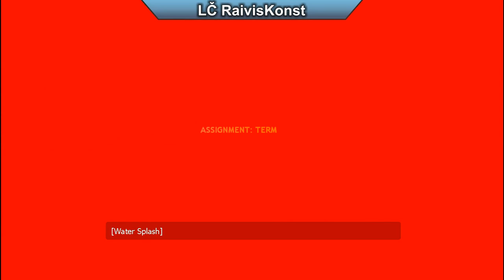Half-Life 2 - GLITCHES AND TRICKS 2019 (no console)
Support creator code: YT-LATGALESCALIS

It is that Gordon Freeman remains smart :D